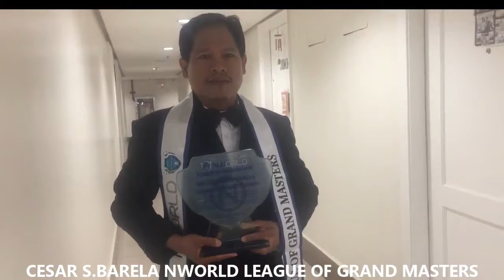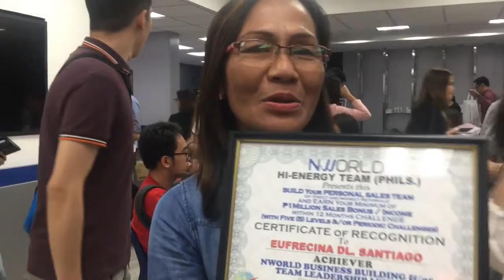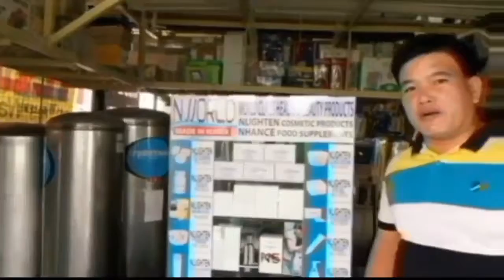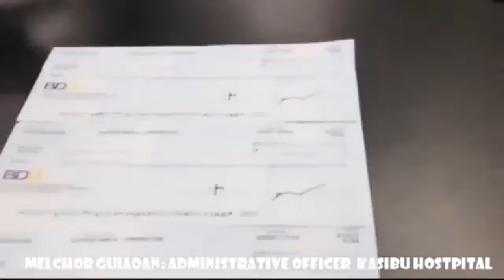the Good System of NWORLD